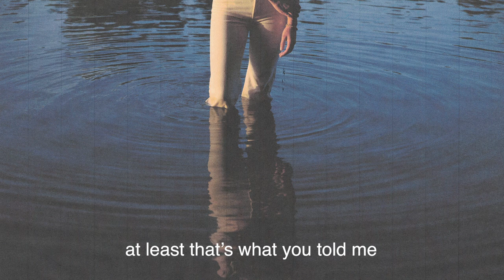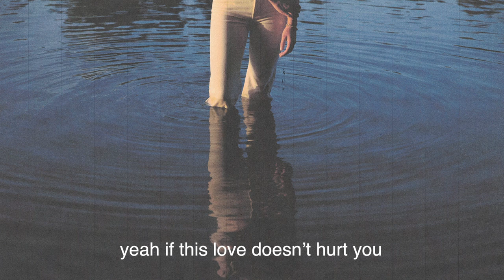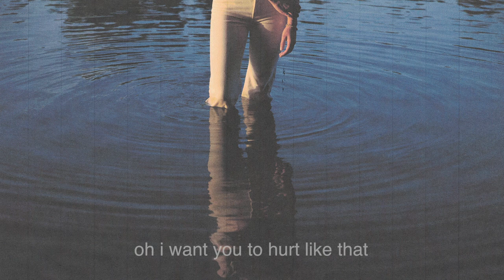Katelyn Tarver - Hurt Like That (Lyric Video)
Hurt Like That from Katelyn Tarver's new full-length, "Subject To Change" out now